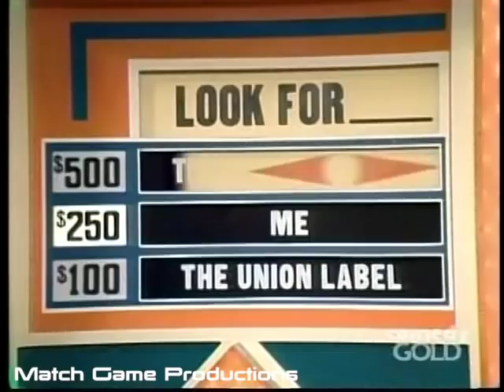Match Game 78 (Episode 1209) (Richard and Gene Are Twins?) ("Thank You Ira?") (With Prize Plugs)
Dick Martin, Brett Somers, Charles Nelson Reilly, Arlene Francis, Richard Dawson, and Patti Deutsch